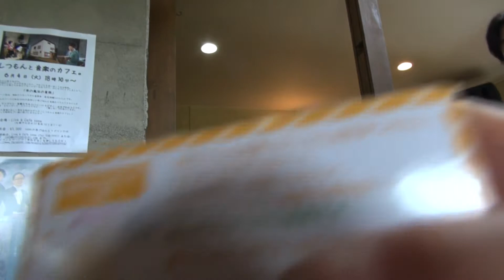ｈｌぉんｇYouTube Upload